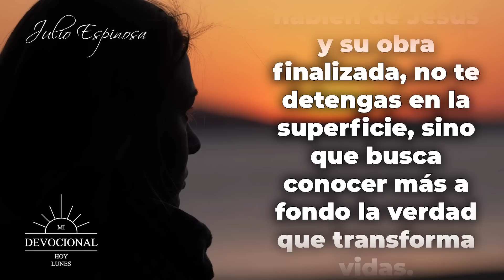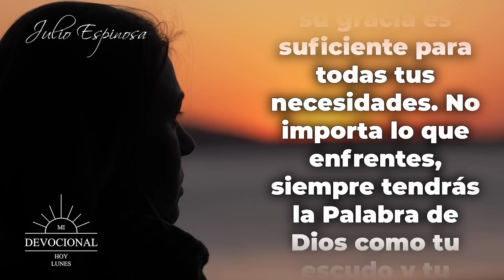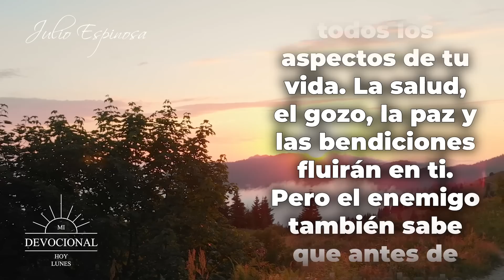MI DEVOCIONAL HOY 📖 LUNES "LA CLAVE PARA RECIBIR BENDICIONES" | Julio Espinosa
MI DEVOCIONAL HOY 📖 LUNES 6 DE MARZO DE 2023

"La clave para recibir bendiciones" permanecer en la palabra de Dios"
En el evangelio de Juan capítulo 15 versículo 7 dice:
Si permanecéis en mí, y mis palabras permanecen en vosotros, pedid todo lo que queréis, y os será hecho.

Te invito a reflexionar en esto: ¿sientes que te cuesta permanecer en las promesas de Dios? o ¿dudas constantemente en aquello que el padre te dijo que haría en tu vida?, a decir verdad permanecer en la palabra de Dios es un camino lleno de bendiciones y promesas que nos permiten vivir una vida plena y llena de sentido. La palabra de Dios es luz en medio de la oscuridad, esperanza en los momentos más difíciles, y fortaleza en los momentos de debilidad.

Cuando decidimos permanecer en la palabra de Dios, estamos eligiendo un camino de fe y confianza en un Dios amoroso y fiel que siempre está con nosotros y nos guía en todo momento. La Biblia es un libro que contiene las enseñanzas y promesas de Dios, y al estudiarlo y aplicarlo en nuestra vida, podemos experimentar su poder transformador y descubrir su plan perfecto para nosotros.

Todos los videoclips e imágenes usados en este vídeo están licenciados con con el titulo MDH / YT / La clave para recibir bendiciones" permanecer en la palabra de Dios" / 02 MARZO 2023